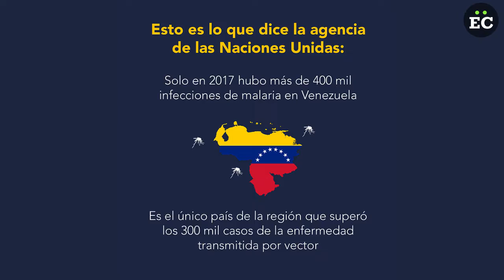Repunta la Malaria en Venezuela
La periodista de la fuente de salud, Julett Pineda te presenta los detalles del más reciente informe del OMS sobre la epidemia de malaria en Venezuela.